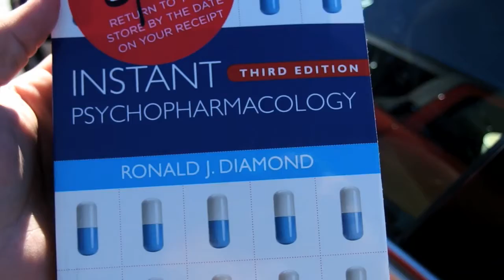FIRST DAY OF SCHOOL AT COLLEGE OF SOUTHERN NEVADA